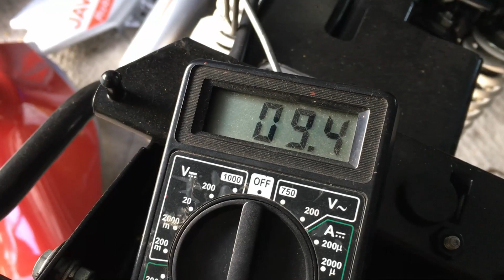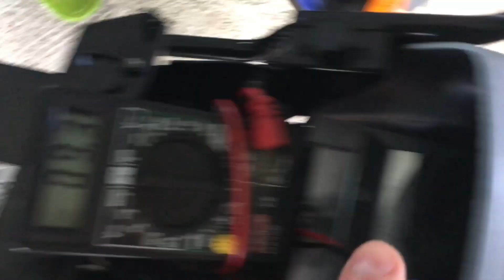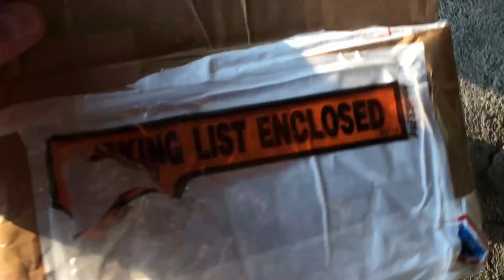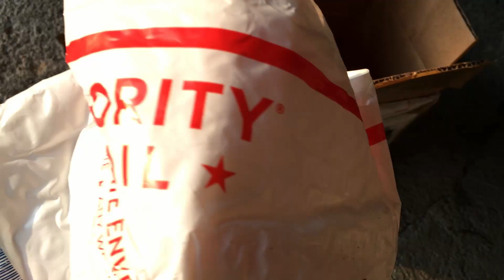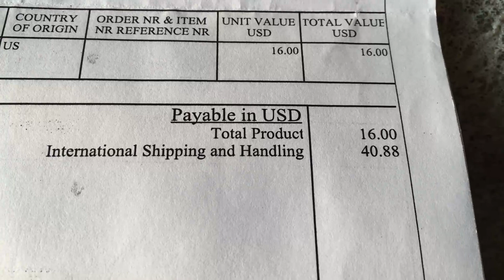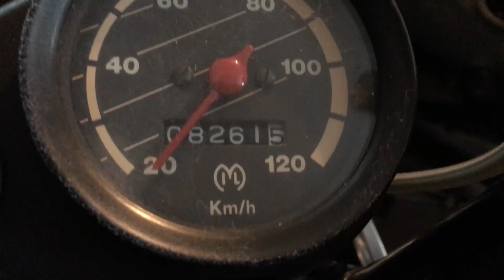Co nowego u Robby w tym roku?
Plany z Robby w 2021 roku, wał z silnika Honda C70 '81. Powinien pasować, dopiero jak wyciągnę stary wał to będę mógł porównać.